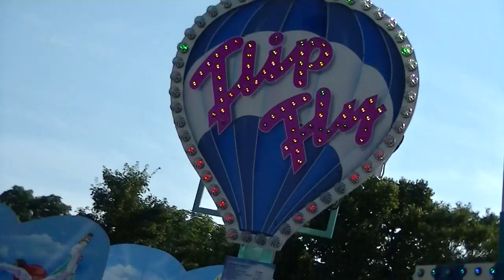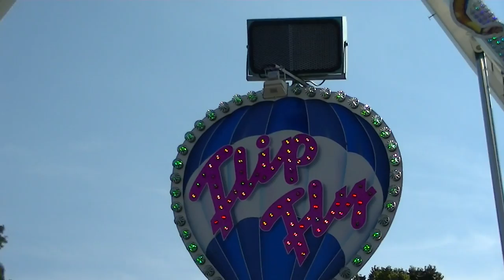Flip Fly - Clauß (Offride) Video Annakirmes 2013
Flip Fly - Clauß (Offride) Video von  der Annakirmes in Düren 2013.